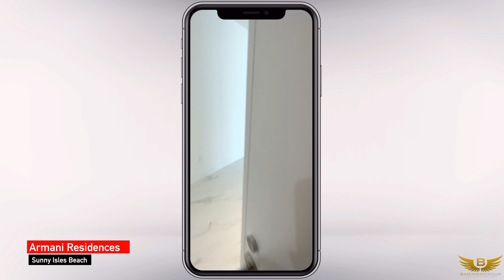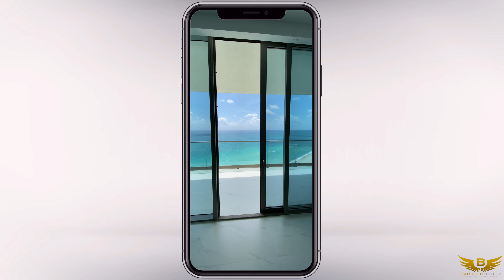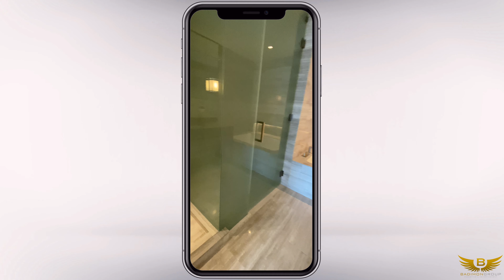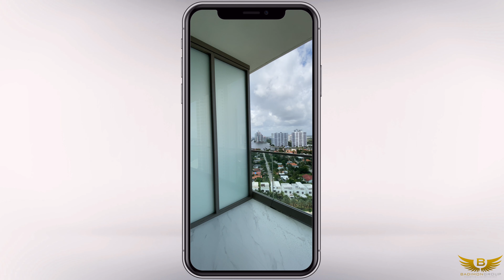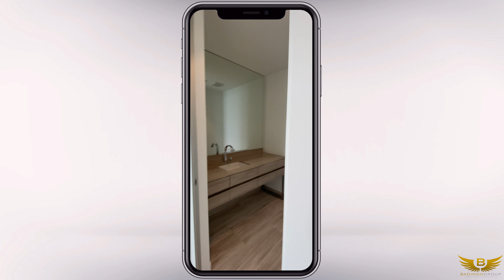Tour of Armani Residences #1902 Unit | by Dezer Development & Armani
Luxurious oceanfront unit at freshly minted Residences by Armani Casa Unit B 1902. Residence is completely finished with Porcelain White Carrara flooring (24 by 48)throughout the interior and exterior. ⁣ready to move in ⁣
The unit boasts stunnning ocean and intracoastal views compliments of its flow-thru layout. This residence has 4 bedrooms, den and service area and 5.5 bathrooms, private high-speed elevator access to foyer, 10-foot ceilings, floor to ceiling windows and 2 expansive balconies overlooking the intracoastal and ocean. ⁣
Asking $3,590,000.